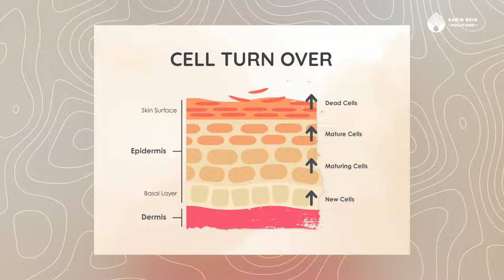Best Retinols according to skin type and concern | Dr. Sarin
7. Retinol for Dry skin= (Ceutox Serum )

📫 Sarin Skin Solutions
  D-396, Defence Colony, New Delhi